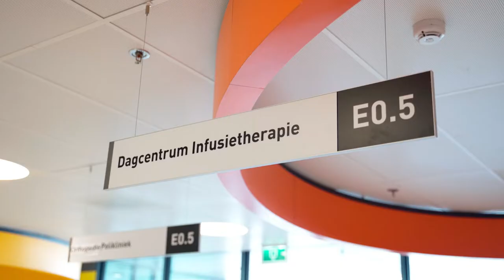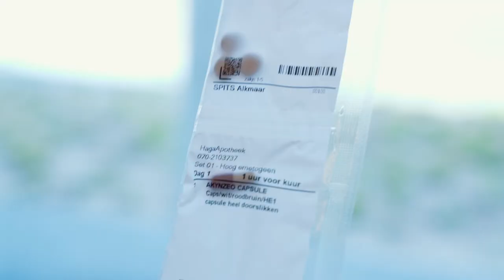Meer patiëntengemak bij chemokuur